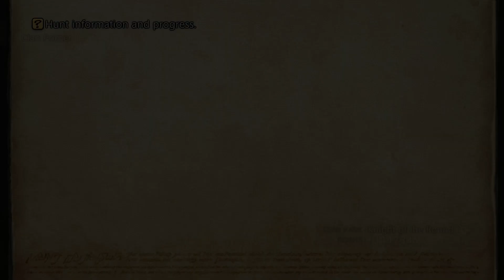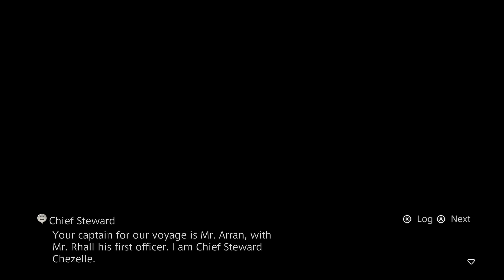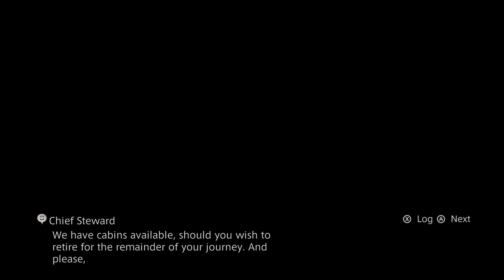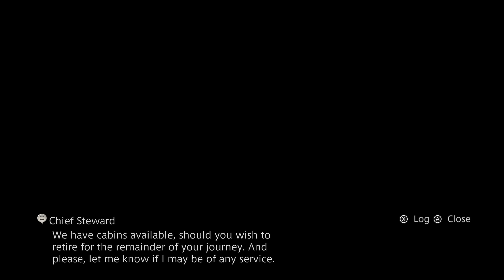Final Fantasy XII TZA [Switch] Commentary #069, Hunt: "Belito"; Ann's Letter Sidequest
This is video #069 in my playthrough of Final Fantasy XII: The Zodiac Age for the Nintendo Switch. This video contains commentary.

Previously, the party explored the second part of the Lhusu Mines and defeated the elite hunt mark Antlion. They also acquired the Site 11 Key at the Phon Coast. Now, they will go after the elite hunt mark Belito.

The party resumes at Southgate in Rabanastre.

At the Clan Hall in the North End, they talk to Montblanc (time 1:20). They inquire about Priority Petition No. 9, Belito, Rank 9. This starts the elite hunt "A Dark Rumor". The petitioner is Montblanc himself. They accept the contract. Montblanc tells about a beast whipping great torrents of sand into the air in the Nam-Yensa Sandsea. To get to the area, they must go through caves filled with quicksand. He stresses that the monster is called Belito. After a curious scene involving clan member Monid, Montblanc urges the party to be careful. This is all very suspicious, isn't it?

At Southgate, the party uses the Rabanastre Crystal to teleport to the Ogir-Yensa Sandsea (time 4:34). They arrive at the Yensa Border Tunnel in the southwest of the area.

They head east to the South Tank Approach (time 5:17). They go northeast to Platform 1 - South Tanks (time 6:09). Next, they go northwest to Platform 2 - Refinery (time 6:47). Then, they exit east to the Central Junction (time 7:01).

While in the Central Junction, they take on a Salamand Entite (time 9:04). Penelo puts on the Opal Ring so that her magicks do not get reflected. Unfortunately, the Salamand Entite spams Silencega when the party casts spells.

In the northeast of the Central Junction, the party enters the Canopy of Clay in the Zertinan Caverns (time 11:19). Higher levels sure make this place easier.

In the southwest of the Canopy of Clay, the party knocks over a Boulder into the quicksand (time 13:24). This opens an exit to the Darkened Wharf.

The party exits north to the southern part of the Withering Shores in the Nam-Yensa Sandsea (time 15:03). For the hunt mark, the party sets a lineup of Vaan, Balthier, and Penelo.

A scene takes place as the party approaches Monid on the western tank (time 16:27). Who arrives but Ba'Gamnan!

After the scene, the battle begins against Ba'Gamnan (time 17:04). Ba'Gamnan arrives with Bwagi, but his other minions, Rinok and Gijuk, show up from behind. On the other hand, Monid is here as an ally to the party. Nihopalaoa + Remedy will cripple Ba'Gamnan and his crew. In fact, it will inflict Sleep on everyone but Ba'Gamnan. Very helpful.

If Balthier is in the party, Ba'Gamnan will focus on him unless you have Decoy on some other character. The party should take down Ba'Gamnan's minions before focusing on him.

The party takes down Ba'Gamnan (time 20:28). Ba'Gamnan vanquished!

A scene takes place after the battle (time 21:16). Monid explains the situation. Ba'Gamnan was preying on hunters, and the clan used the Belito hunt to lure him out. Monid gives the party their reward right there. "A Dark Rumor" complete! The party earns 5,100 gil and a Megalixir.

We regain control after the scene (time 22:41). The party swaps their lineup back to Basch, Ashe, and Penelo.

The party exits to the Canopy of Clay in Zertinan Caverns (time 23:42). They exit southwest to the Darkened Wharf (time 24:53).

To the northwest, the party surfaces at the Yellow Sands in the Nam-Yensa Sandsea (time 25:49). They continue east to Augur Hill (time 26:59).

To the east, they return to the Yensa Border Tunnel in the Ogir-Yensa Sandsea (time 28:17).

They use the Yensa Crystal to teleport back to Southgate in Rabanastre (time 28:28).

At the Clan Hall in the North End, they chat with Montblanc (time 29:37). He only has one more hunt available for now, the Ancient Man of Mystery, Rank VII. The party will handle it later.

Now, the party will fly the friendly skies for the Ann's Letter sidequest. This will require them to take all seven airship routes.

At the Rabanastre Aerodrome, they take a flight to Nalbina (time 31:35). They fly by leisure craft for 200 gil. A scene shows the airship taking off.

Some dialogue takes place aboard the airship (time 32:20). The Chief Steward greets the passengers.

Then, we gain control of the party aboard the Rabanastre-Nalbina Skyferry (time 32:57).

They check the shops in the Observation Parlour (time 33:03). They stock up on Lightning Fangs for 200 gil apiece.